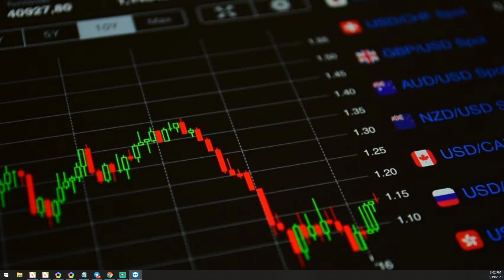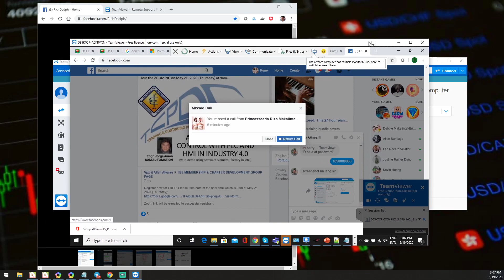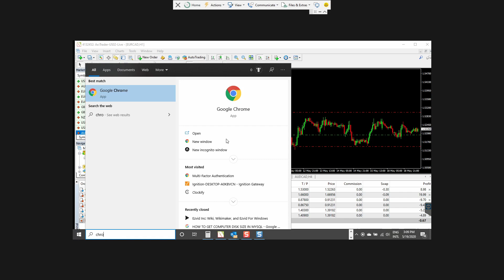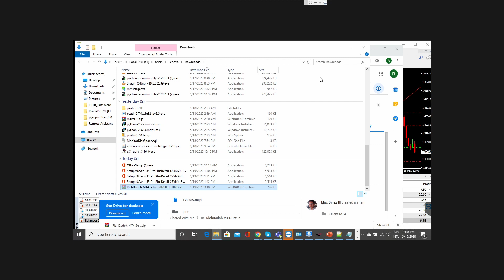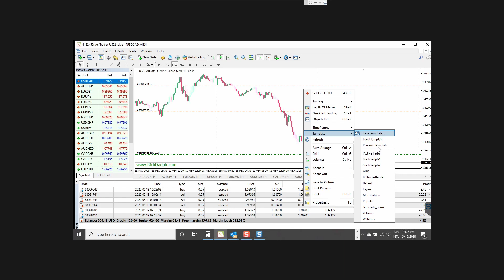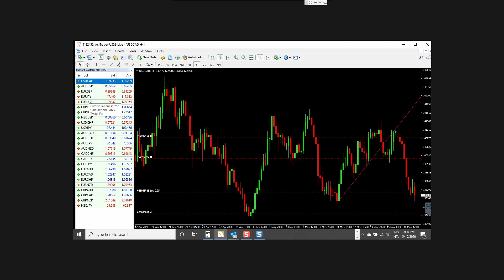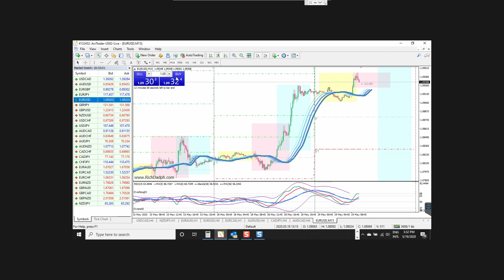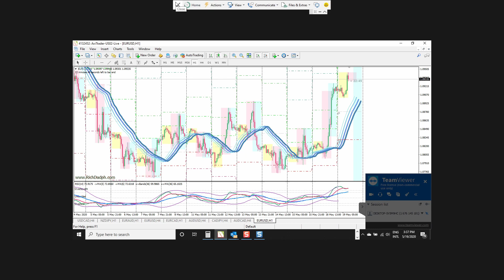Member Tech support Platform update using Teamviewer MT4 ID 4132452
We provide Technical support to all our verified members using Teamviewer.
This may include installation of Trading Templates, copy of necessary files to upgrade Charting setup.

📢 Join our easy to follow 📊💰💵 Forex Trading 💲ignal by accessing our Telegram Channel for FREE. Receive updates like 🎯Trade ideas🔑, latest market news and announcements.
✅ Download and install the App now!  🚀

Get access to our 🏆VIP🏆 Room
Just contact ➡️ 👱‍♀️ Ms. Katrina Monica
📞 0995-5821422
Account Manager (AxiTrader Phils.)